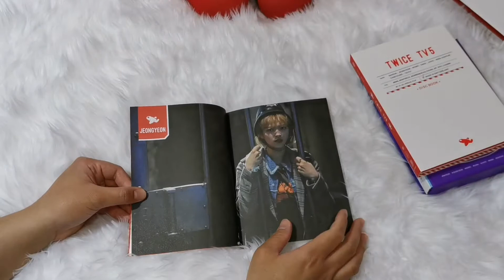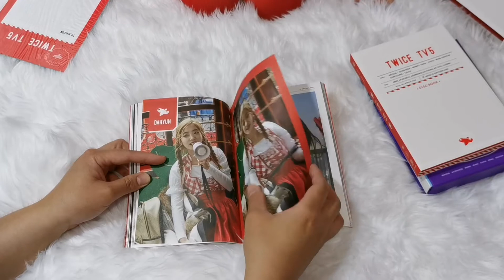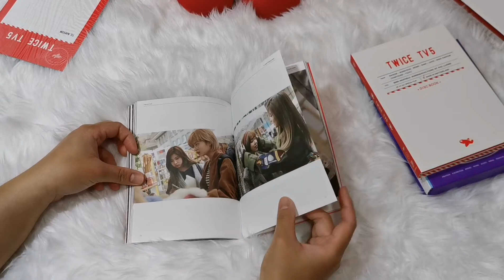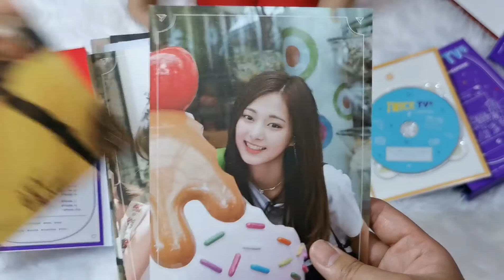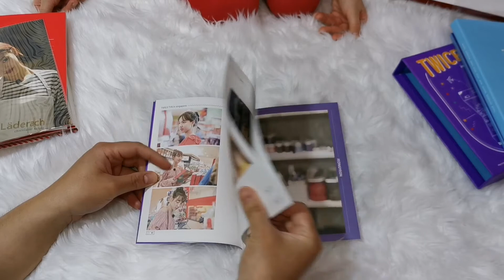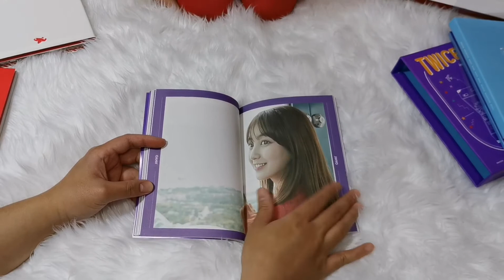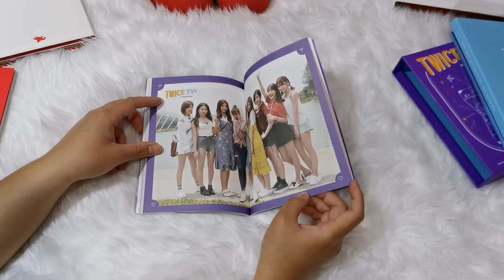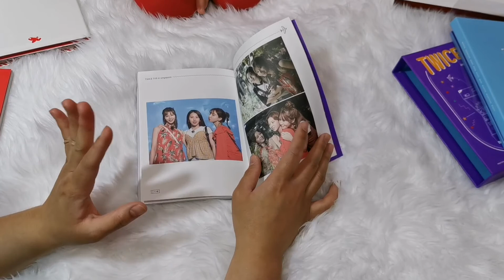TWICE TV 5 and TWICE TV 6 DVD Unboxing